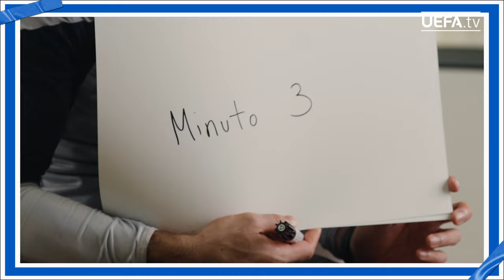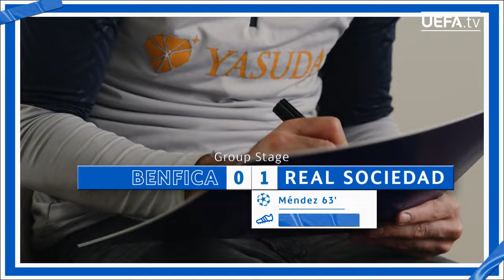Real Sociedad's MIKEL OYARZABAL plays MISSING PIECES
Real Sociedad star Mikel Oyarzabal plays our Missing Pieces game, as he answers questions around his side's qualification to the Round of 16 of the 2023/24 UEFA Champions League.